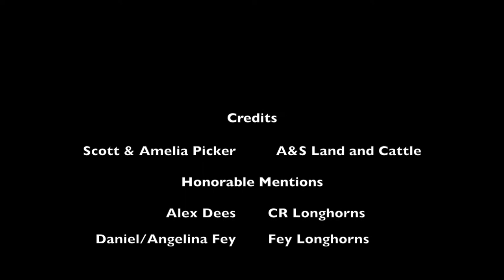Pickup Truck Confession with A&S Land and Cattle